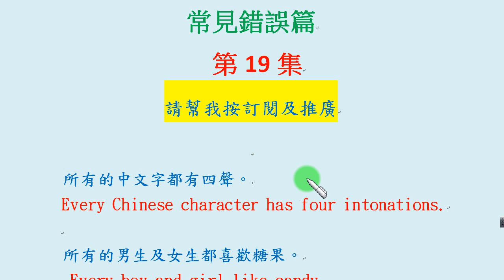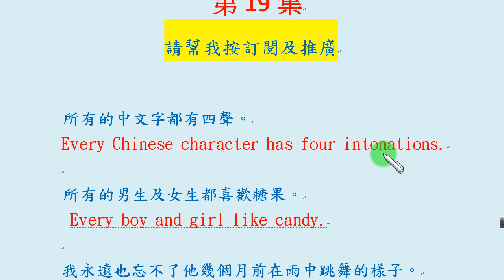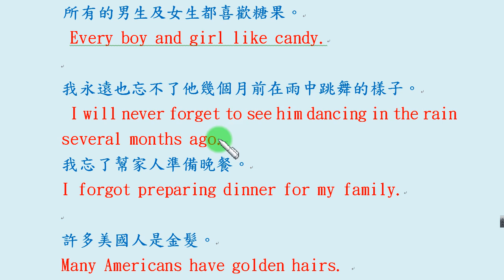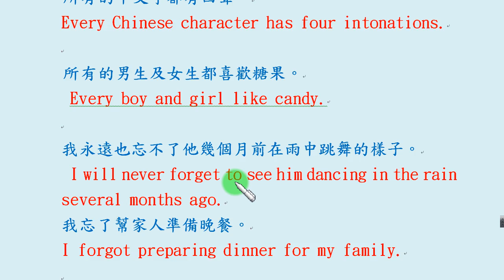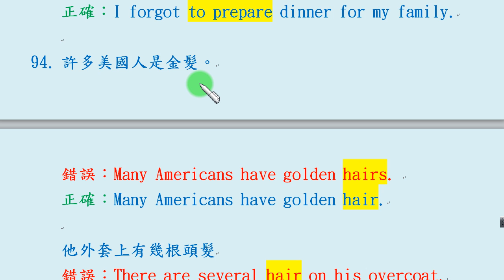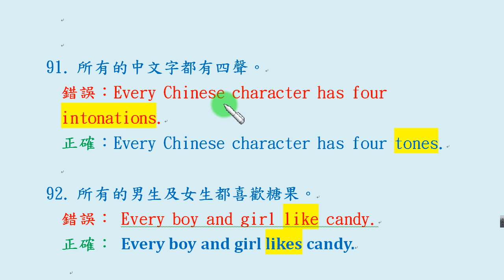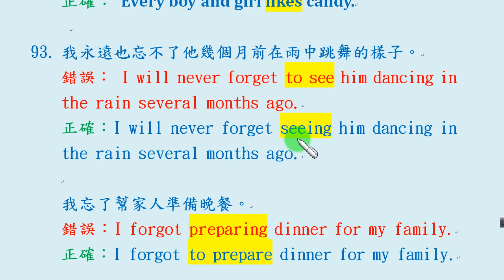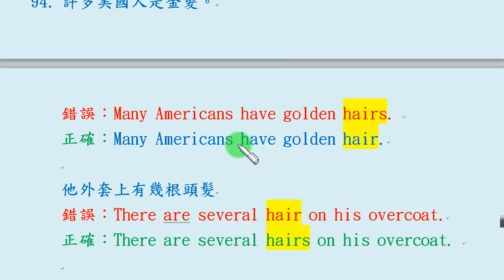常見錯誤篇第19集